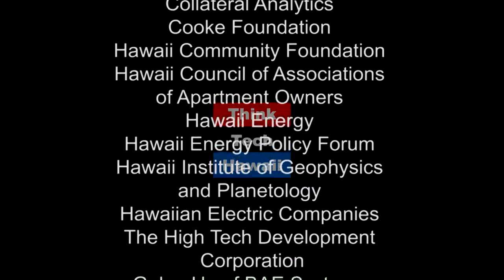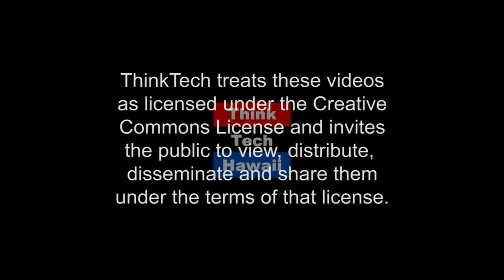Public Speaking with Pam Chambers (Out Of The Comfort Zone)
Your worst fear made easy.  Strategies to make public speaking easy.

The host for this episode is RB Kelly.  The guest for this episode is Pam Chambers.